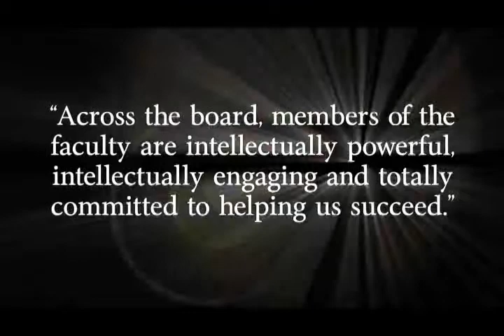Academic Excellence at SU College of Law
A look at the College of Law's focus on academic excellence.